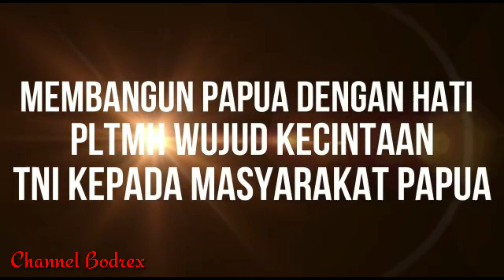PLTMH untuk masyarakat Papua,dari Anggota Satgas Yonif Mekanis 516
PLTMH untuk masyarakat Papua,dari Anggota Satgas Yonif Mekanis 516.anggota satgas membangun PLTMH untuk masyarakat papua dan sekitarnya agar bisa mendapatkan penerangan listrik dan berguna untuk kemajuan masyarkat.